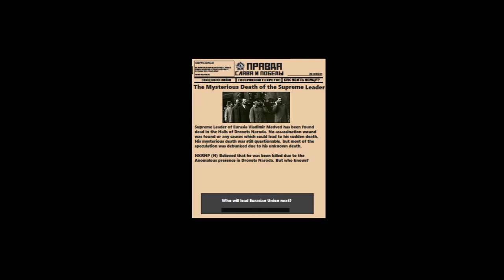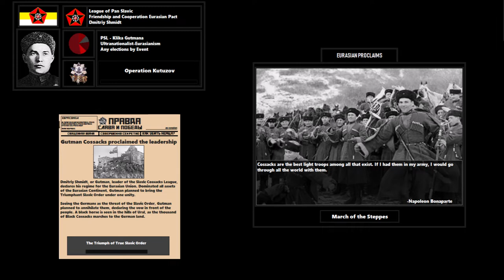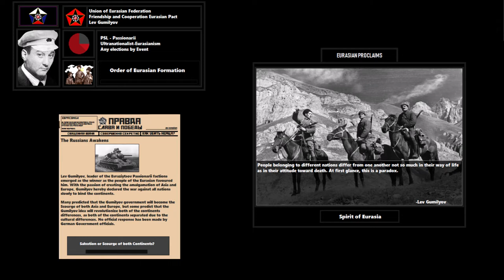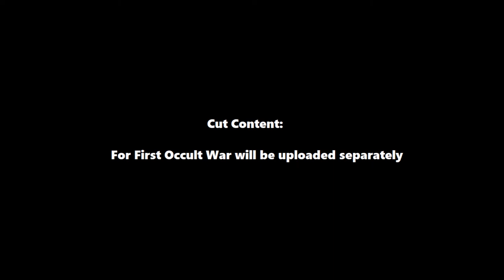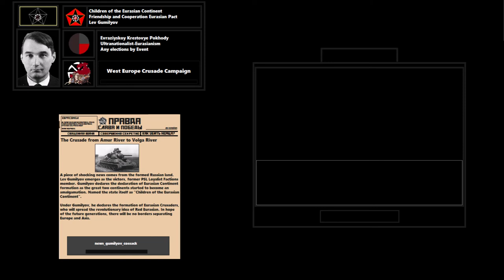NWE Super Events : The Ballad of the Eurasian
Video Contents:
00:12 - 01:00 Ieronim Uborevich - Echelon's Song
01:01 - 01:42 Dmitriy Shmidt - We are the Army of the People Parade
01:43 - 02:25 Dmitriy Lavrinenko - Partisan's Song
02:26 - 02:58 Lev Gumilyov - Suite from The Love for Three Oranges. 03. March
02:59 - 04:01 Yakov Agranov - Moscow Nights
04:02 - 04:57 Gleb Bokiy - The Descent, Doordarshan Original Tune
Cut Contents:
Removed Contents that were planned to be part of the contents.
05:00 - 05:07 Lev Gumilyov (Cossacks of Eurasia)